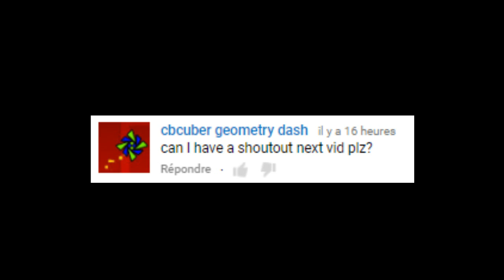STALKER - FUNNY TROLLING ( Diep.io FFA )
Hello evry one i hope you enjoy  ♥
↪ 100  Like  :)  ?

My Name is FeZTivAL ...
i'm Try To make video games  So i hope enjoy
and please Give Me  Best Support That let me Move Up!